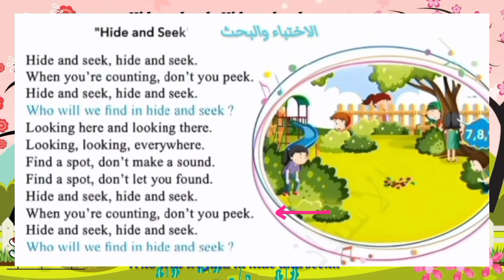أنشودة hide and seek السنة الرابعة إبتدائي